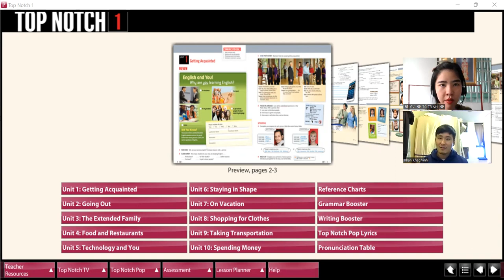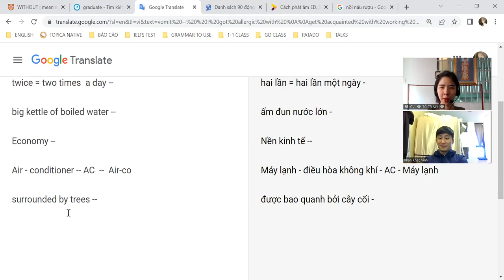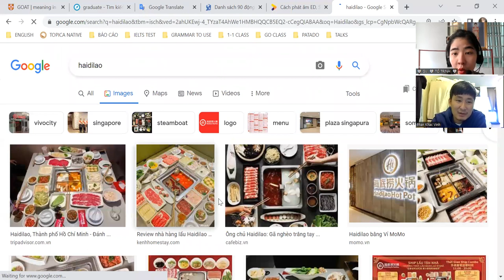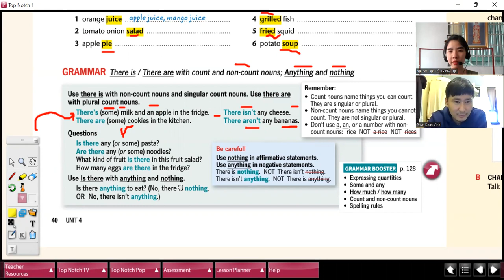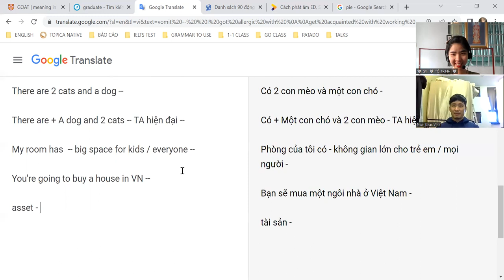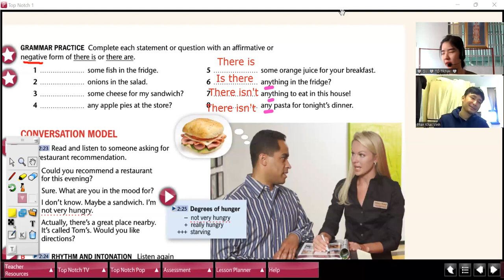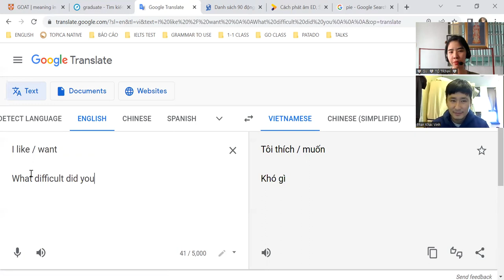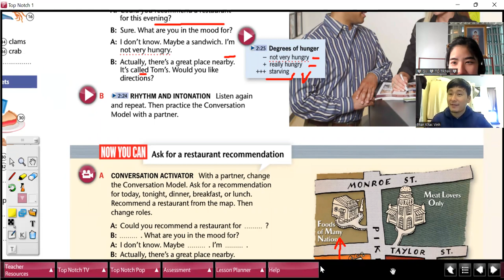06 11 22 GV22020802 U4L1